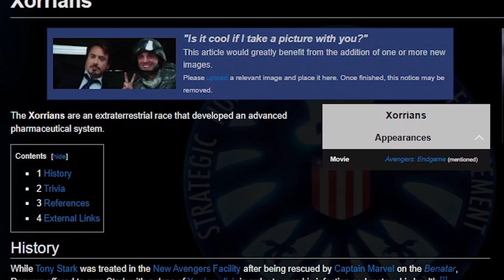"Xorrian Elixir" ยาที่รักษาโทนี่คือยาอะไรกัน!?! - Comic World Daily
ติดตามชีวิตผมได้ที่ Instagram: moncomicworld
สนับสนุนเพจง่ายๆเพียงกดแชร์คลิปนี้ใน facebook

ติดต่อสปอนเซอร์ได้ที่ Facebook เพจ : Comic world by Monn and friends